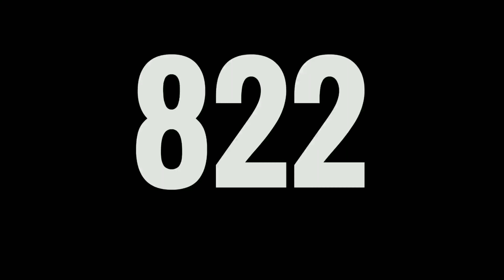822 (Official Video) by 2.0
On August 22nd. a star was born...